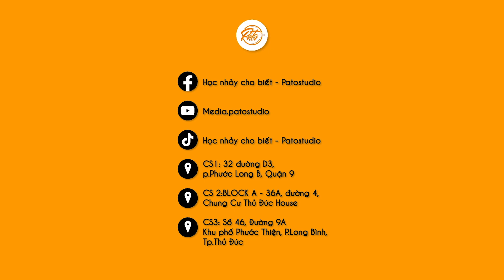Kid dance CS1 - Night Dancer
🤳📩Inbox ngay trang Học Nhảy Cho Biết - Patostudio ngay để được tư vấn về thời khoá biểu, học phí và các gói khuyến mãi!

🏡 Pato Studio cơ sở 1: 32 đường D3, p.Phước Long B, Quận 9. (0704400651)
🏡 Pato Studio cơ sở 2: Chung cư TDH Trường Thọ, 36A Đ.số 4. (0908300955)
Hiện tại studio với nhiều lớp có sẵn ( chỉ cần xách giày tới học thôi):
Chi tiết các lớp ở dưới 👇👇👇👇👇
- 𝐊𝐢𝐝𝐝𝐚𝐧𝐜𝐞 𝐜𝐥𝐚𝐬𝐬 : lớp học nhảy dành cho trẻ em
- 𝐂𝐡𝐨𝐫𝐞𝐨𝐠𝐫𝐚𝐩𝐡𝐲, 𝐤𝐩𝐨𝐩 𝐝𝐚𝐧𝐜𝐞 𝐜𝐥𝐚𝐬𝐬 : lớp học nhảy theo Project, học viên học bài của giáo viên biên đạo.
- 𝐍𝐞𝐰𝐠𝐞𝐧 𝐜𝐥𝐚𝐬𝐬 : lớp học các bước nhảy hết sức căn bản , dành cho người mới bắt đầu.
- 𝐇𝐢𝐩𝐡𝐨𝐩, 𝐏𝐨𝐩𝐩𝐢𝐧𝐠 𝐜𝐥𝐚𝐬𝐬,  : lớp học chuyên sâu hơn, nhảy và thi đấu cùng các bộ môn streetdance.
- 𝐉𝐚𝐳𝐳 𝐅𝐮𝐧𝐤 : Lớp học nhảy sexy, quyến rũ . Thích hợp các học viên thích động tác và dòng nhạc sexy .
- 𝐏𝐫𝐢𝐯𝐚𝐭𝐞 𝐚𝐧𝐝 𝐠𝐫𝐨𝐮𝐩 𝐜𝐥𝐚𝐬𝐬: lớp học cá nhân hoặc nhóm có khung giờ và địa điểm theo yêu cầu (tại nhà, trung tâm, cơ quan) ( vui lòng inbox biết thêm thông tin)
Patostudio  không sở hữu các bài nhạc video. Mình sẽ cùng giải quyết nhanh nhất trên tinh thần hợp tác nhất!